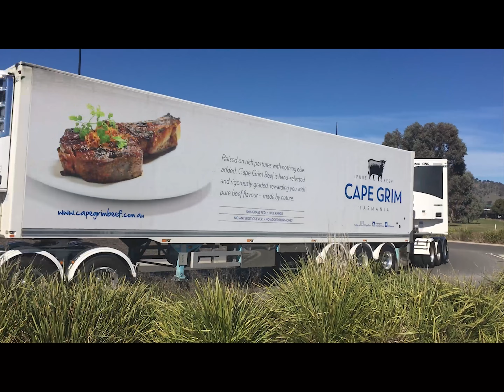High Productivity Trucks in Action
The Australian Trucking Association's High Productivity Trucks in Action Day was an opportunity to provide local council and government bodies with an understanding of the capabilities and limitations of high productivity freight vehicles (HPFV).

Attendees were able to get up close with a range of heavy vehicles and travel by bus to see them in action on the Hume Highway.

The heavy vehicles displayed in include:

• PBS Level 2A – 26 metre Truck and Dog
• 30 metre PBS Level 2B – A-double
• 35 metre Modular B-triple
• 36.5 metre AB-triple
• 36.5 metre Type 1 Road Train

HPFVs are vital to the Australian economy as almost everything we use each day was on a truck at some stage throughout the freight journey.

In 2007, a new approach to heavy vehicles was introduced through Performance Base Standards (PBS), prescribing safety performance measures for each level.

The benefits of HPFVs through PBS are significant, and include increased productivity and safety, reduced emissions when compared to a typical semi-trailer and reduced congestion on our roads.

PBS and the concept of HPFVs are relatively new and many people don’t understand that these larger vehicles will fit on much more of the network that expected. Just because they are long does not mean they cannot manoeuvre around roundabouts.